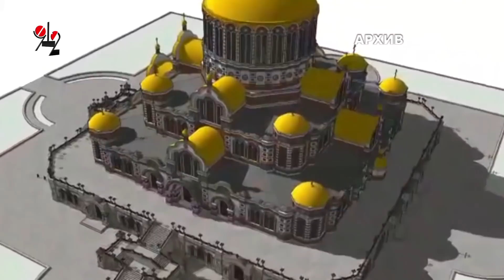Поп-расстрига Романов (о. Сергий) вновь стал уголовником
Измайловский районный суд Москвы вынес приговор  бывшему священнику Николаю Романову, известному, как отец Сергий, признав его виновным в самоуправстве, воспрепятствовании вероисповеданию и склонению к самоубийству